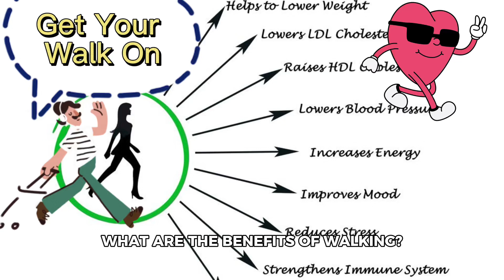GET YOUR WALK ON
Get Out Of The House….& Get Your Walk On!!!